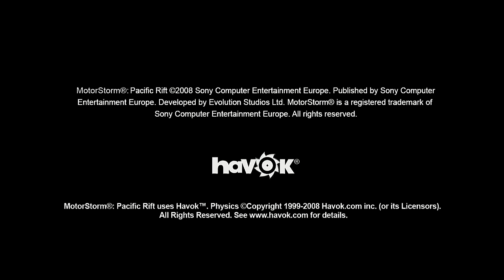Serata Ps3 Racing #3 (Real Hardware)